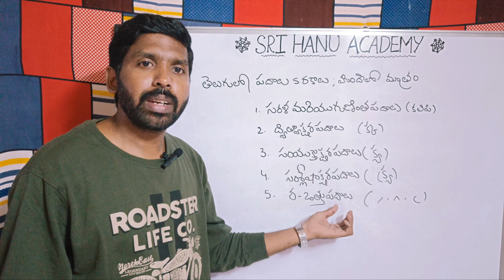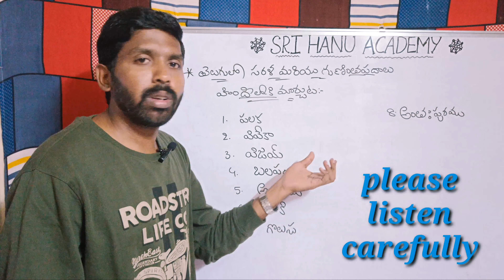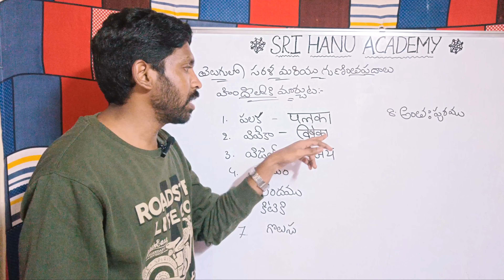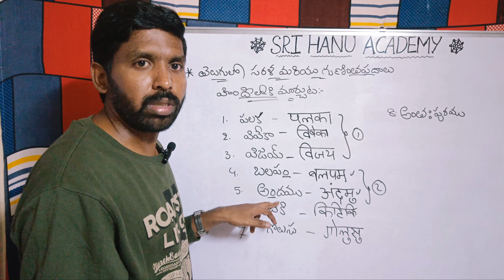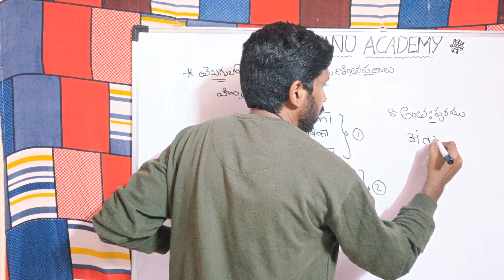learn hindi words through telugu | telugu to hindi translation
hindi varnamala :-

hindi guninthalu 1 :-

hindi guninthalu 2 :-

hindi guninthalu 3 :-

hindi othulu :-

hindi total letters :-